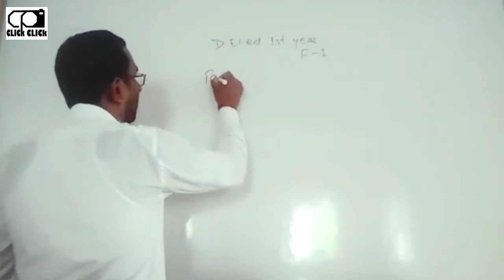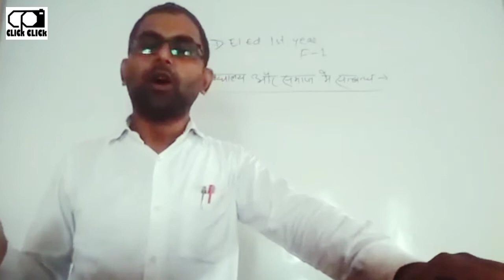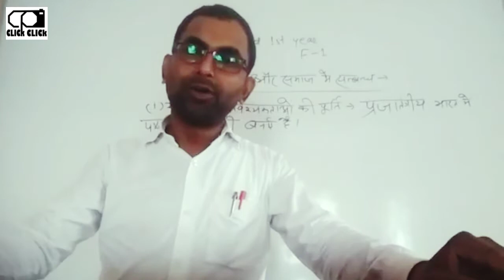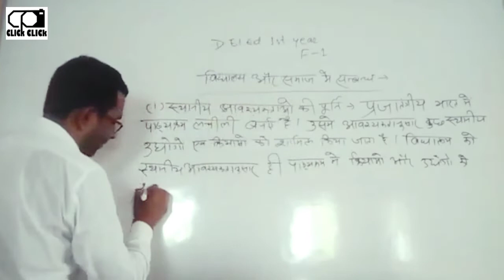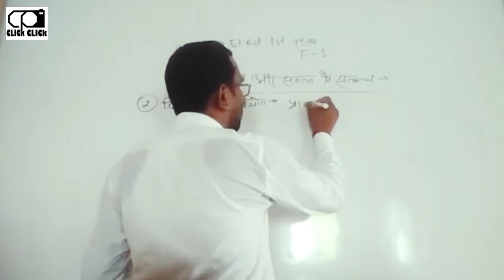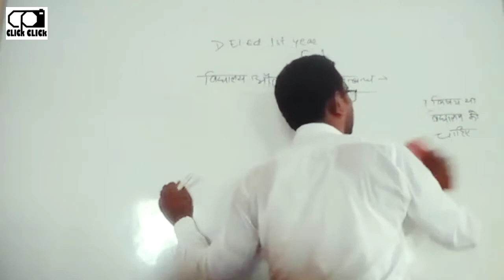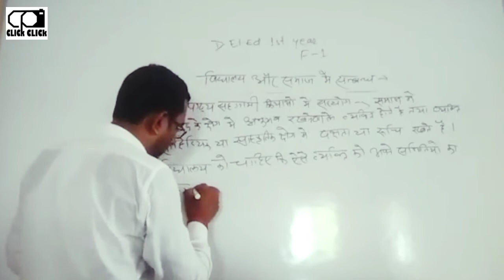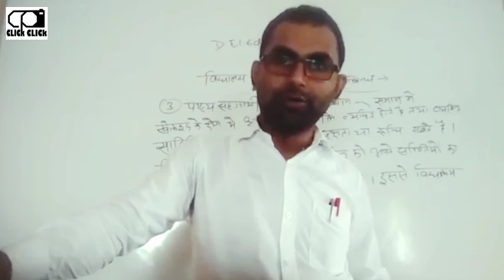विद्यालय और समाज में संबंध। Relationship in School and Society. D.El.Ed.1st Year F-1. B.S.E.B. Patna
शिक्षा, शिक्षण तथा विद्यालय का सामाजिक आधार Education, Teaching and Social Basis of School. F-1 D.El.Ed. 1st Year. B.S.E.B. Patna.

शिक्षा की अवधारणा: अर्थ, प्रकार एवं परिभाषा। Concept of Education: Meaning, Types and Definition. F-1D.El.Ed. 1st Year. B.S.E.B. Patna.

पाश्चात्य अवधारणा के अनुसार शिक्षा की परिभाषा। Definition of Education according to Western Concept. D.El.Ed. 1st Year. B.S.E.B. Patna.

संगीत, गायन एवं नृत्य।  लोक, शास्त्रीय एवं समकालीन भाग -1, Music, Singing and Dance.  Folk, Classical and Contemporary Part-1. D.El.Ed.1st Year F-11 Unit-3.

ब्राउज़र एवं सर्च इंजन में क्या अंतर हैं। What is the difference between browser and search Engine. D.El.Ed.1st Year. F-12, Unit-4.

परछाई से रोचक स्वरूपों को गढ़ना Creating Interesting Forms from Shadows D.El.Ed.1st Year F-11 Unit-3.

Computer Virus क्या हैं? What is a Computer Virus? D.El.Ed. 1st Year. F-12. B.S.E.B. Patna.

'अस्मिता' शब्द -अर्थ एवं स्वरूप ('Asmita' -Meaning and Nature) हिन्दी एवं English Notes. D.El.Ed.2nd Year. B.S.E.B. Patna.

अपना 'सेल्फ पोट्रेट' लिखना (Writing Yourself Portrait)  D.El.Ed.2nd Year. B.S.E.B. Patna.

प्रस्तावित कार्य (Proposed Work) क्या होता है? Prastavit Karya Kya Hota Hai? What is Proposed Work?

अच्छे साध्य की प्राप्ति हेतु क्या बुरे साधनों को अपनाया जा सकता है? नीति शास्त्र के अनुसार विस्तृत विवरण।

D.El.Ed.2nd Year Study Material (Bihar School Examination Board, Patna.)

URL क्या होता हैं ? हिन्दी में जानें। URL kya hota hai ? Hindi Me jaane.

कम्प्यूटर में Function key क्या होता हैं और इसके कार्य प्रणाली क्या है?

U.P.I. क्या होता हैं ? What is U.P.I. सम्पूर्ण जानकारी हिन्दी में।

क्लाउड स्टोरेज क्या होता है ? What is Cloud Storage ? संपूर्ण जानकारी हिंदी में।

प्रॉक्सी सर्वर क्या होता हैं ? सम्पूर्ण जानकारी हिंदी में  Proxy Server kya Hota hai ? Hindi Me.

क्या होता हैं? Dark Web, Deep Web, Surface Web.

O.E.R. (Open Educational Resources) मुक्त शैक्षिक संसाधन/मुक्त शिक्षा संसाधन। D.El.Ed.1st Year F-12.

Computer and Internet से संबंधित वीडियो को प्राप्त करने के लिए नीचे दिए गए लिंक पर क्लिक करें👇

दृश्य कलाएं (Visual Arts): अवधारणात्मक समझ D.El.Ed.1st Year. F-11 इकाई-2. B.S.E.B. Patna, Bihar.